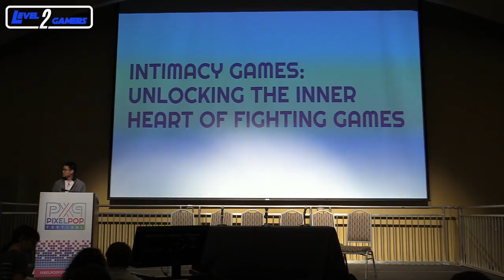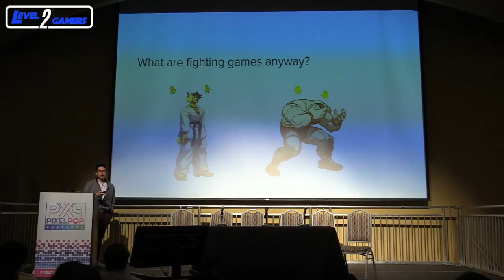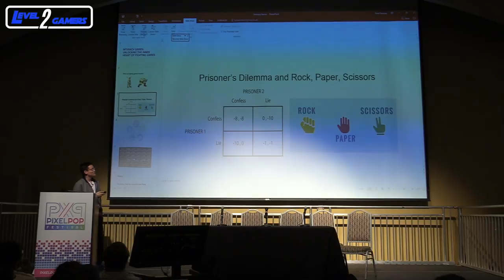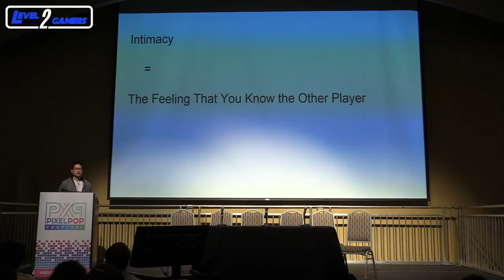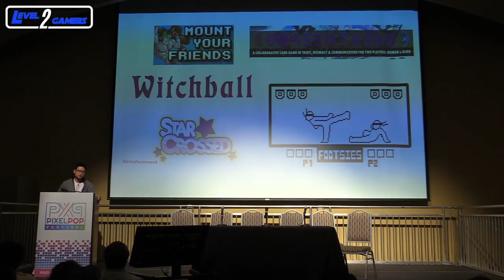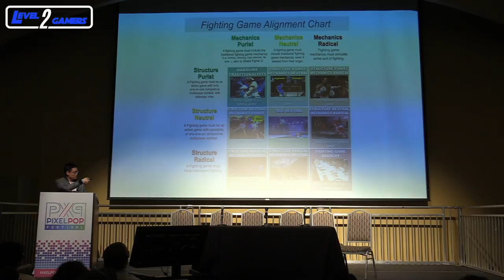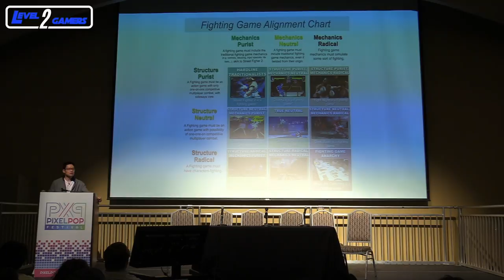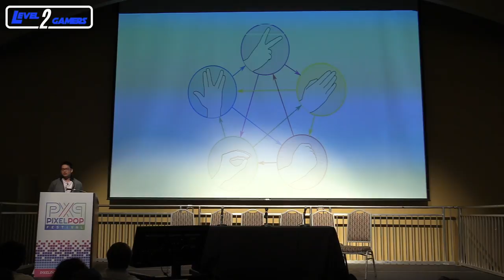Intimacy Games: Unlocking The Inner Heart Of Fighting Games | Panel | Pixelpop 2018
A guided deep dive into how the mechanics and play of fighting games create intimacy between players despite the confrontational nature. Explore how the systems of the genre afford players for a broad palette for expression. Designer Jason Li proposes why and how we can repurpose the genre’s intimate heart for more than beating each other up.

Panel presented by Jason Li

Videographers Note: Some early panels during Pixelpop 2018 were marred audibly by a dysfunctional lapel microphone. As such, some audio might cut in and out at a few points during those panels. Luckily the speaker can still be heard, so no information is missed, it just may seem jarring at points. Please be aware. We apologize for the inconvenience.